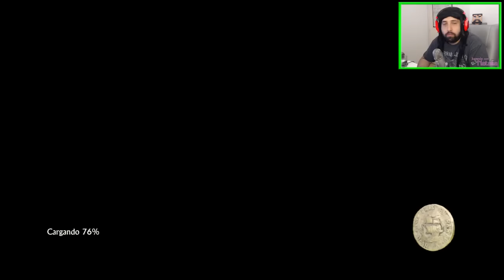BIENVENIDOS A LIBERTALIA | PS4 | UNCHARTED 4 #16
▼ Descripción Re-Copada ▼

Serie diaria de Uncharted 4: A Thief's End, un juego que vengo esperando hace muchísimo así que vamos a darle con toda! Después de haber platinado los primeros 3 vamos por el 4 :D
De Lunes a viernes a las 14:00hs de Argentina!